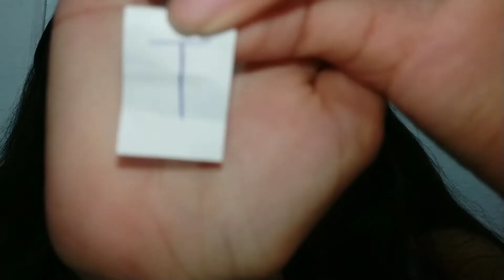PALAVRAS COM A LETRA...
E aí risadinhas? Sejam bem vindos a este canal, na qual, você é membro, (espero que sim) kkkk
Se inscreve aí se não é inscrito, curte, compartilha, comenta e me segue lá no insta, bjsss.
Toda sexta-feira a noite tem vídeo novo aqui no canal. Até a próxima 💋 Fiquem com Deus❤️